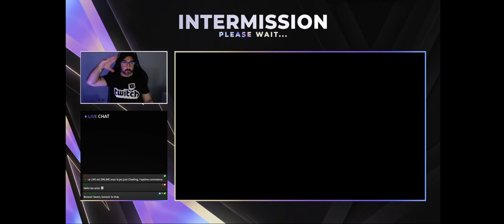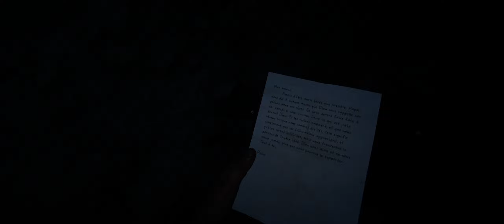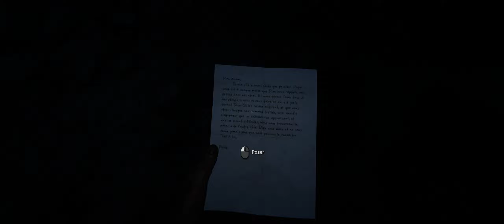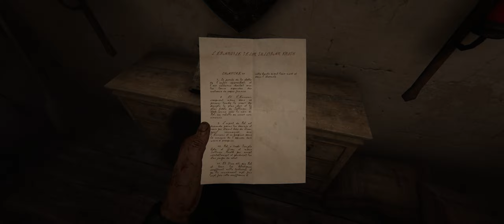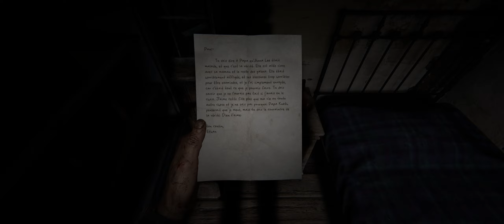Let's Play Découverte ! OUTLAST 2 C'est vraiment stressant et flippant ! Ame sensibles s'abstenir !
merci d'avance d'ailleurs pour votre générosité

SCUM meilleur jeu de survie 2021 ?